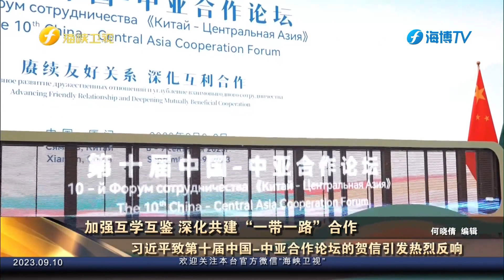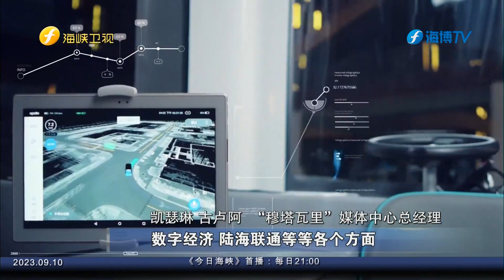加强互学互鉴 深化共建“一带一路”合作 习近平致第十届中国 中亚合作论坛的贺信引发热烈反响